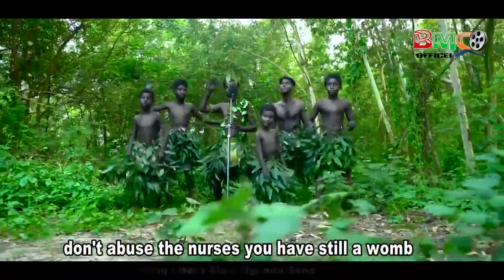হিরো আলম এর উগান্ডা গান | Uganda Song | Hero alom official | Trending | Tiktok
WAIT FOR NEXT.